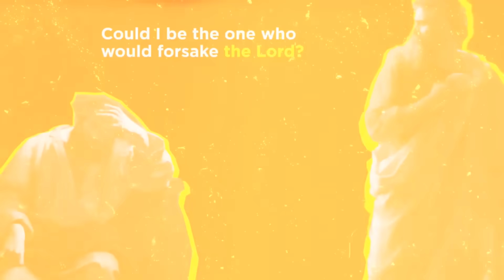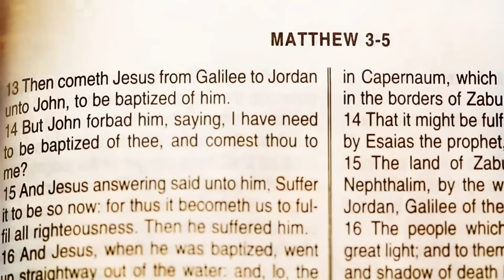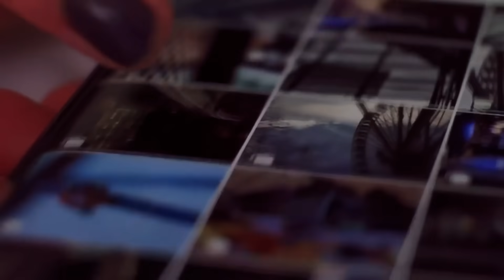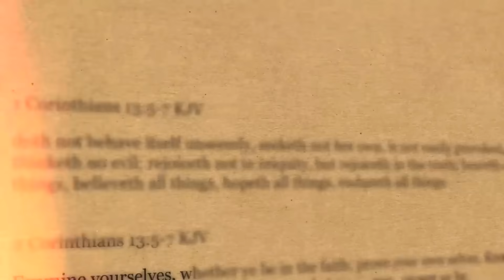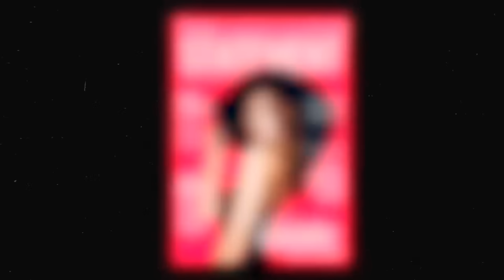Avertissement à tout chrétien pr 2024 😲🤔 Off The Kirb Ministries en français